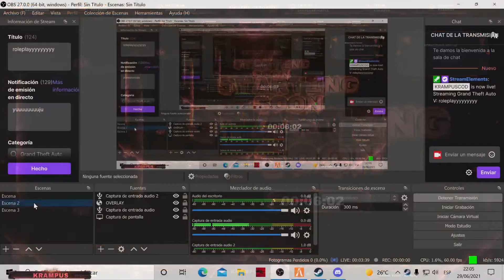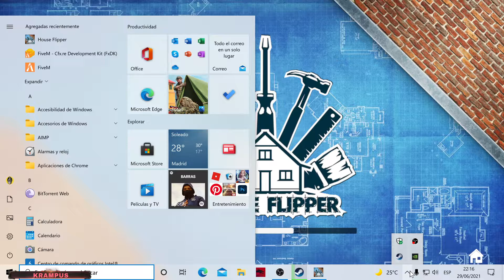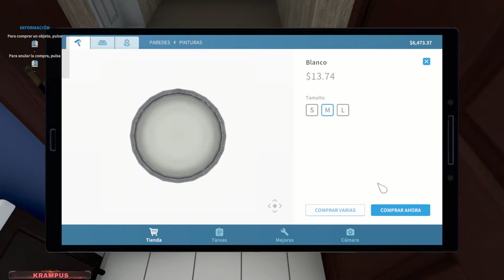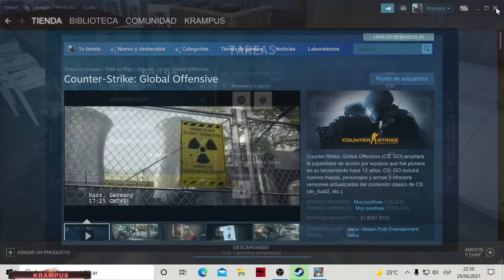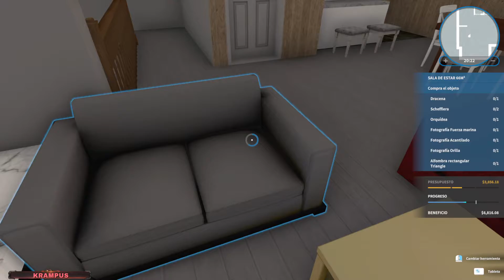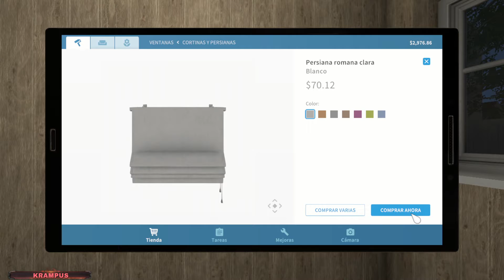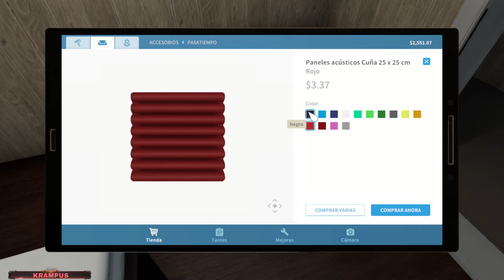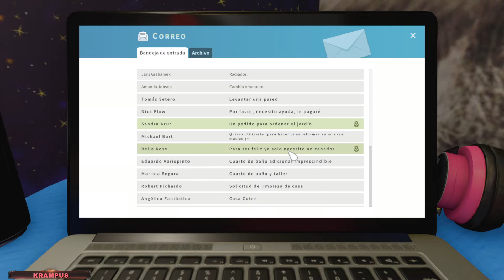DIRECTO HOUSE FLIPPER CORTITO